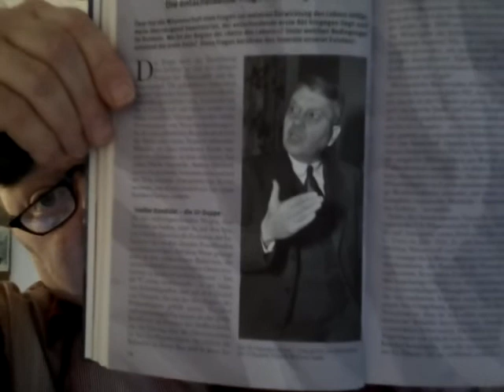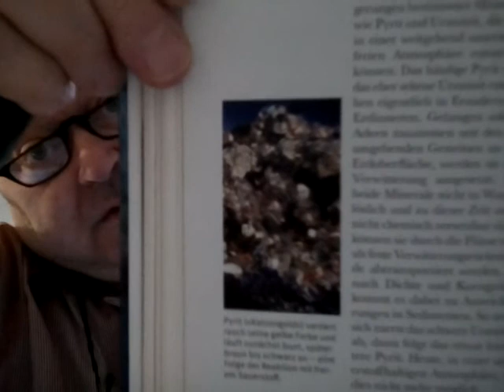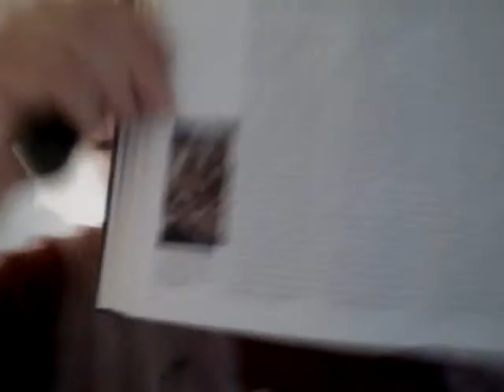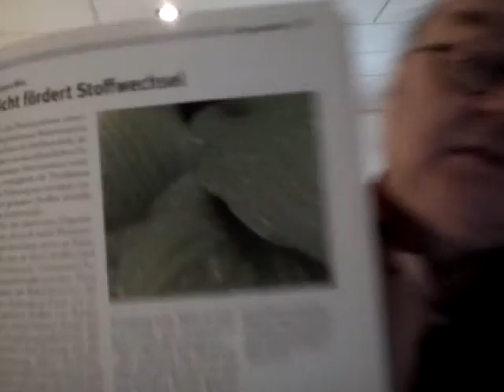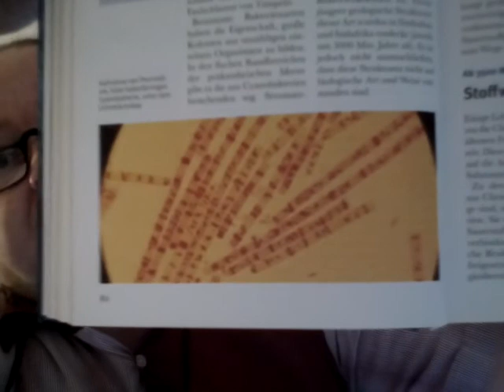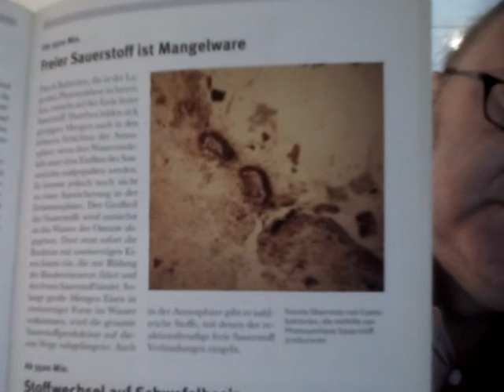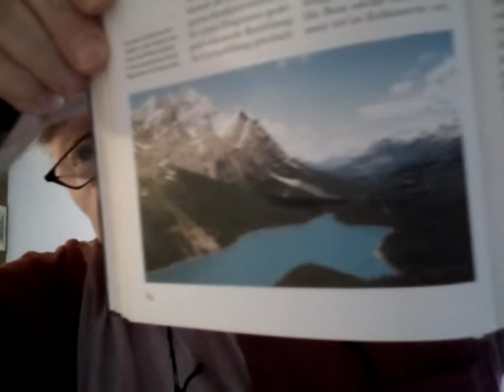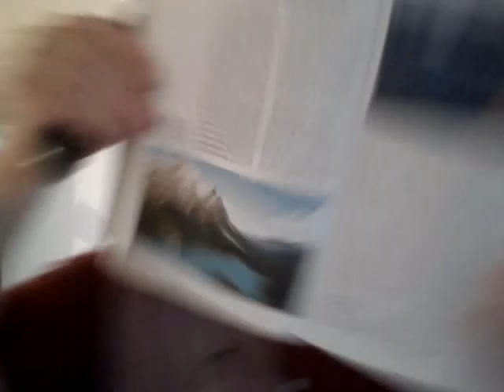Egon Dombrowsky 13 11 2019 10 Stunde zur Weltgeschichte 528 Geschichtsstunde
10. Stunde zur Weltgeschichte – 528. Geschichtsstunde (Fokus: Der Beginn des Lebens – Die entscheidende Frage bleibt ungeklärt / Bakterien bilden Kalkknollen / Minerale lagern sich ab / Schwerspat in Australien / Licht fördert Stoffwechsel / Einzeller noch primitiv / Freier Sauerstoff ist Mangelware / Stoffwechsel auf Schwefelbasis / Erdkruste schiebt sich zu ersten Gebirgszügen auf) Um 3.500 Millionen [3,5 Milliarden] Jahre bis um 3.200 Millionen [3,2 Milliarden] Jahre vor heute